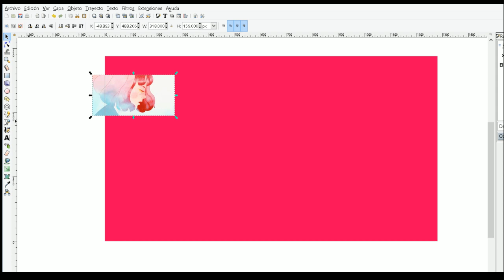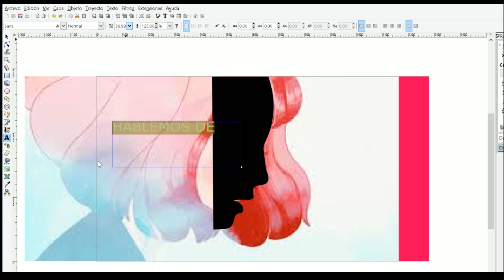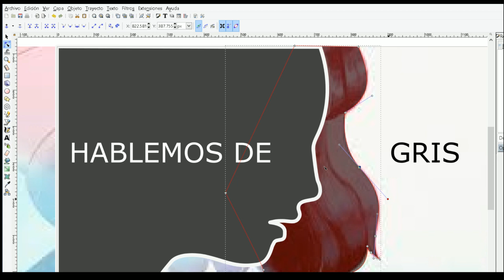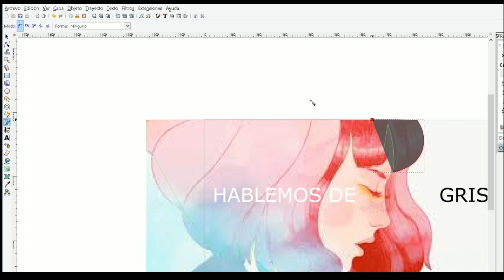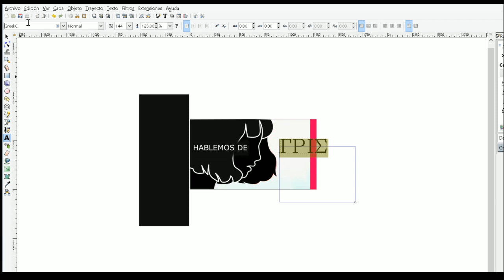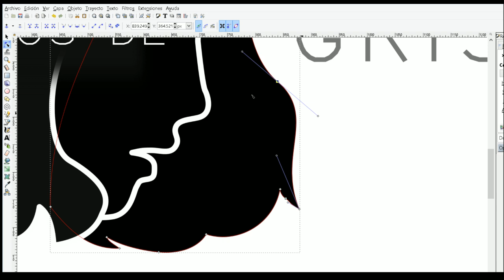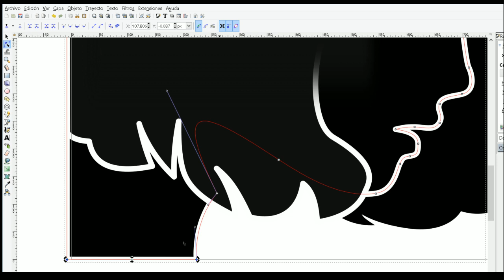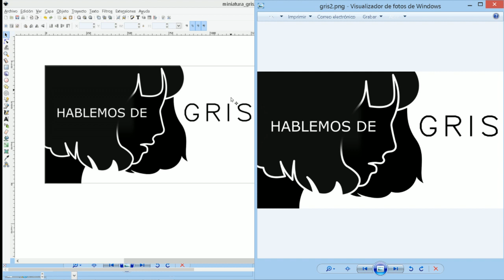GRIS: diseñamos una miniatura para el vídeo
Hola, grumetes de la red. En este vídeo diseñamos la miniatura de este vídeo (toma meta)